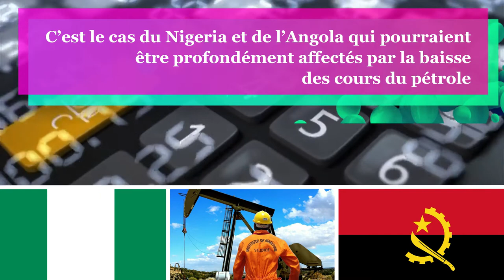Afrique : 20 millions d’emplois menacés par le coronavirus, alerte l’Union Africaine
La pandémie de Covid-19 pourrait avoir des conséquences néfastes sur les emplois en Afrique
Selon une étude de l’Union Africaine intitulée : « Impact of the Coronavirus (Covid 19) on the African Economy » et publiée 6 avril 2020…
 « Près de 20 millions d’emplois, à la fois dans les secteurs formel et informel, sont menacés de destruction sur le continent si la situation persiste »
Les pays dont l’économie repose largement sur le tourisme ou la production pétrolière sont les plus à risque
C’est le cas du Nigeria et de l’Angola qui pourraient être profondément affectés par la baisse des cours du pétrole